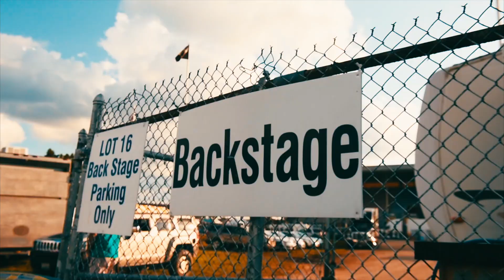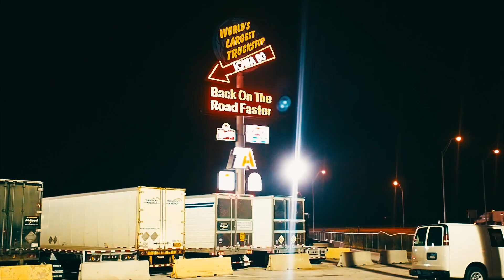US Summer Tour with Kiss 2016! - Part 2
Like our founder David Lowy joked the other day: "You wanted the best, and you got us as well!" So The Daisies are on tour with KISS in the US! Yeah!

Week 2 is a wrap, and it was a blast as well. We even hit two state fairs & had a look around. But more importantly, it was all Rock'n'Roll and good fun! Enjoy!